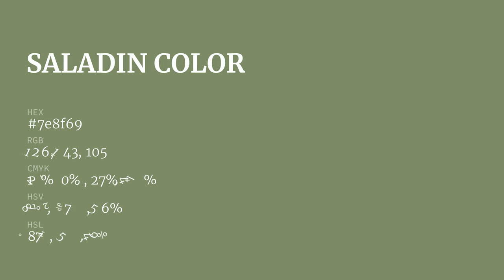Saladin color 7e8f69 hex Cool Green color 7e8f69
What color is Saladin ? 7e8f69 hex, Cool Green color 7e8f69

Hex 7e8f69 Color Code is also known as Saladin color

Hex 7e8f69 Color code in CMYK color (process color) code model is generated after subtraction of 12% cyan, 0% magenta, 27% yellow, 44% black.